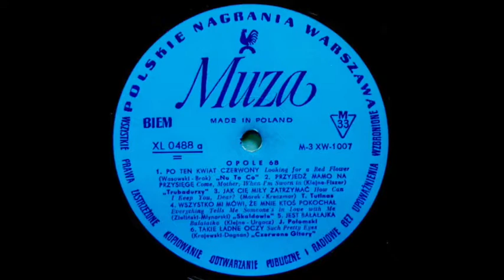Teresa Tutinas - Jak Cię Miły Zatrzymać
Polskie Nagrania Muza ‎XL 0488 Poland 1968